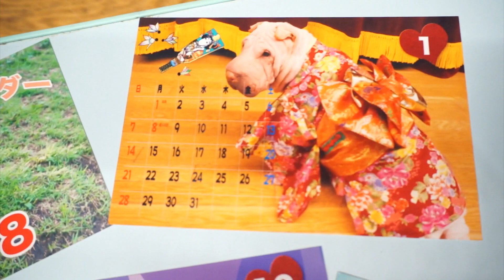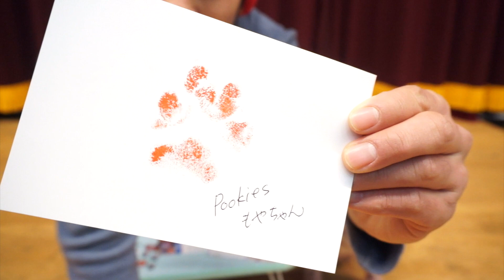【毎月笑える！】うちのブサカワ犬の「卓上カレンダー」を発売します！！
【もやちゃんカレンダー2018】購入はこちらから！

※税込みで1200円でした！！！間違えましたすみません！！💦💦
なにぶん、僕一人でデータ作成、印刷、発送までするので、とりあえず100セット限定にさせていただきました。手伝ってくれる友達が欲しい今日この頃（カイくんは邪魔するだけなので。。）。もし万が一売り切れた！となったら再販を考えます！
また、なるべく早く発送するように務めますが、商品到着が年明けになってしまう可能性もあります。何卒ご了承くださいまし！！！！